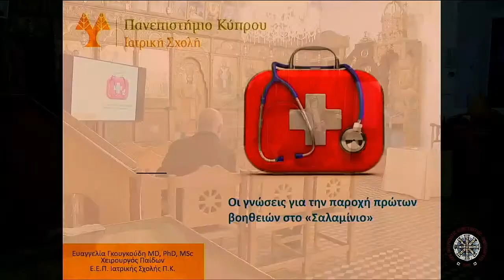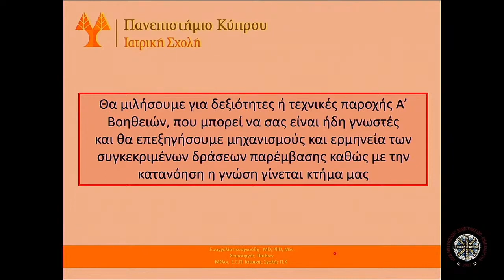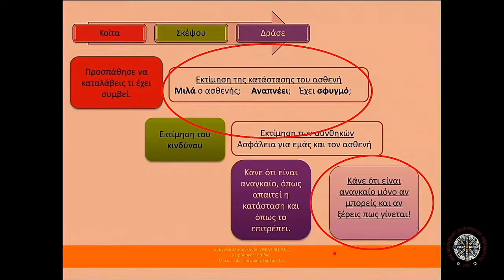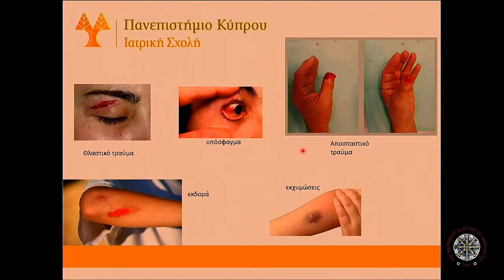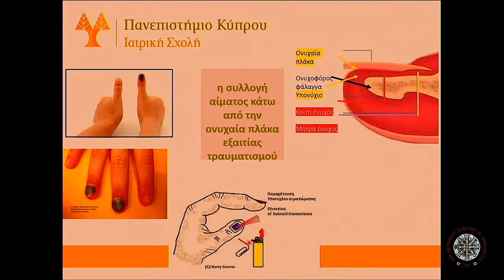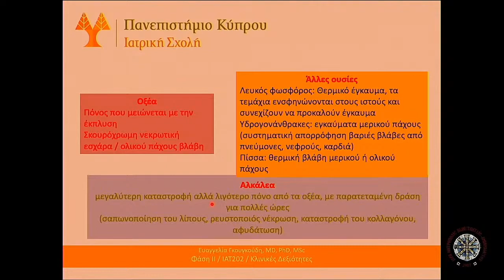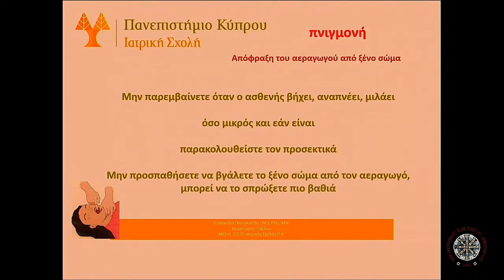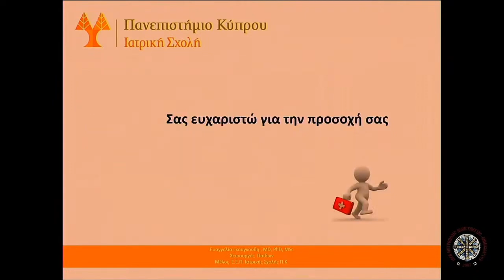2022 03 17 Η αξία της γνώσης των πρώτων βοηθειών στην καθημερινή ζωή